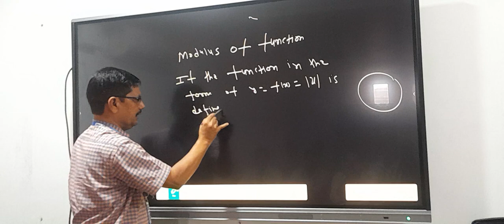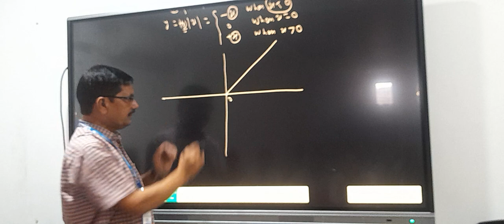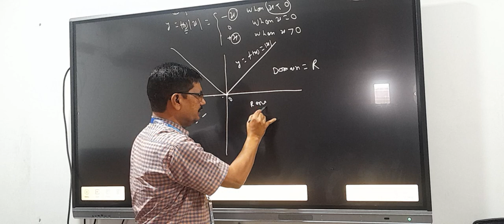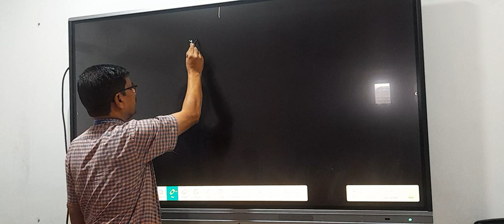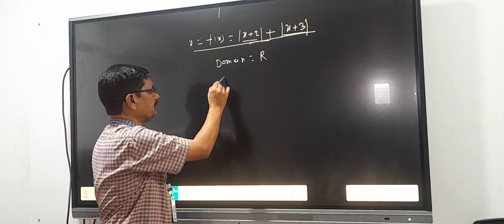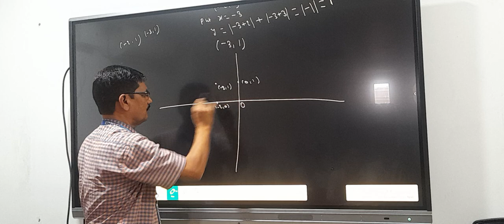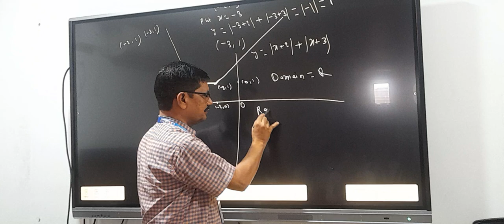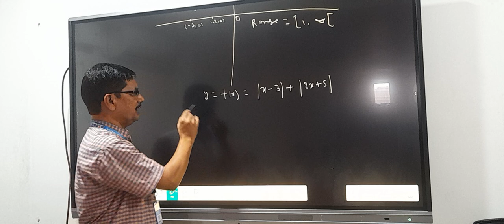Modulus of Function. By-Rabindra Kumar